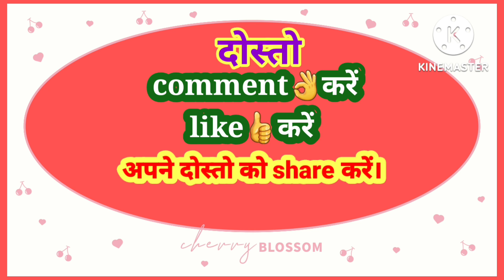दुवारा बाढ़ का पानी वापिस आ गया💦फिर जानमाल अस्त वियस्थ होने लगाashoksatjorivlogs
नमस्कार🙏
Hello dosto aap sub kaise ho ! Mai bhagawan se aap sub ke liye mangalmay ka kamna karta hun ! Mujhe aap sub ka support ki jarurat hai ! हाथ जोर कर🙏निवदेन करता हूँ ! मुझे स्पोर्ट किजिये! 🖐️
Koi mistek hua ho to maf karenge🙏!!

ASHOKSATJORIVLOGS#@
Myfirstvlogs@
Firstvlogsuploadonyoutube@ashokkumardas@
Firstvloginyoutube@
Satjoriashok#@
Ashokbhagalpuri@
Zila bhagalpur in myvlogs@
Myfirstvlogskaisebanaye@
Youtubechannelkaisebanaye@asvlogs@अशोक सतजोरी व्लोग@सतजोरी अशोक#@
MyVlogs# myvlogs#
video
fit video
Trending blogs
First vlogs
My Vlogs Viral video
New vlogger
Village Vlogs
Desi vlogs
Vlogs
Blogs

Thankyou🙏